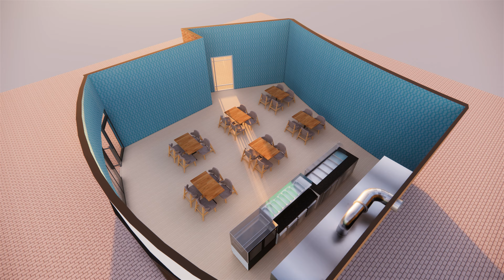Amazing Restaurant Designs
Welcome to a culinary journey at 'Amazing Restaurant Designs' where we seamlessly blend design and technology to craft a dining experience like no other. Immerse yourself in a world where every detail is a masterpiece of 3D design, redefining the aesthetics of modern restaurants.

Our avant-garde decor, inspired by the fusion of form and function, transforms every corner into a visually stunning environment. At 'Amazing Restaurant Designs' we've elevated the dining experience to an art form, where architecture and artistry harmonize to create a feast for your senses.

But we don't stop at design; we embrace 3D technology to its fullest extent. Encounter holographic menu presentations dancing before your eyes and interactive table settings engaging your senses. The power of three dimensions is harnessed to redefine and elevate your dining adventure.

Our culinary creations are equally innovative, with visually striking dishes that are as delicious as they are artfully crafted. Each plate is a canvas where taste and design converge, promising a culinary experience that is both a feast for your eyes and your palate.

Join us at 'Amazing Restaurant Designs' and embark on a journey where design and 3D technology intertwine to create an unforgettable dining escapade. Every detail is a work of art, and every moment is a celebration of design, innovation, and, of course, flavor.

🖥️ PC Specification: Dell G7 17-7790 / i7-9750H 9.Gen / 16 GB DDR4 / RTX 2060 6GB

🛠️ Modeling: SketchUp Pro 2019

🎨 Rendering: Enscape 2.8

Here, you'll find a variety of design videos with a focus on captivating restaurant designs. We love showcasing unique and innovative design concepts that inspire and excite our viewers.

In addition to restaurant design, we also feature gaming videos and a playlist of design tutorials using industrial design software such as Cimatron, Solidworks, and Fusion 360.

We're passionate about design and love sharing our knowledge and insights with our audience. Our goal is to provide valuable and informative content that inspires creativity and helps you achieve your design goals.

Thank you for tuning in, and we hope you enjoy our videos.

"Your opinions about our videos on our channel are very important to us. Therefore, we kindly ask you to share your feedback with us about our videos. Which topics would you like us to create more content on? Which topics would you prefer us to create less content on? Your feedback is very valuable to us for the development of our channel.